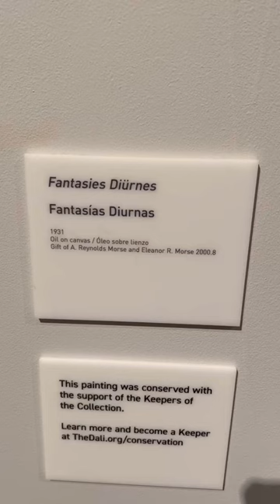Dalí’s Fantasies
(Symphonie Fantastique: Second Movement)

Salvador Dalí Museum, St. Petersburg, Florida, USA